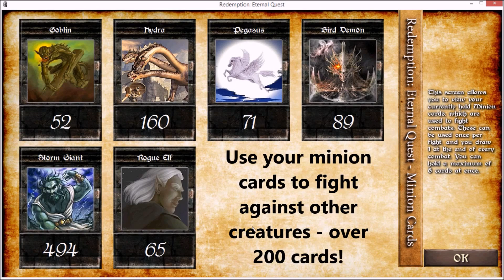Redemption: Eternal Quest - Quick Video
Check out this quick video for Redemption: Eternal Quest.